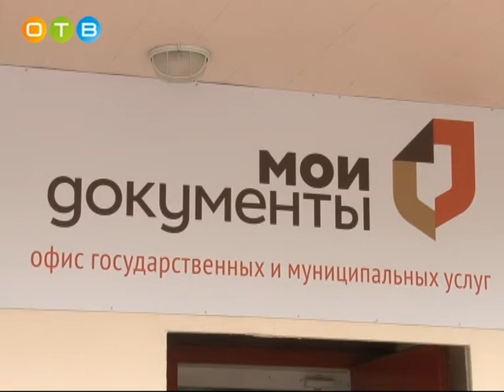Андрей Иванов посетил с инспекцией Большие Вязёмы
Андрей Иванов проинспектировал поселок Большие Вязёмы. Глава Одинцовского района осмотрел новое здание МФЦ и оценил ход ремонтных работ в подъездах. Кроме того, он посетил Большевязёмскую гимназию.